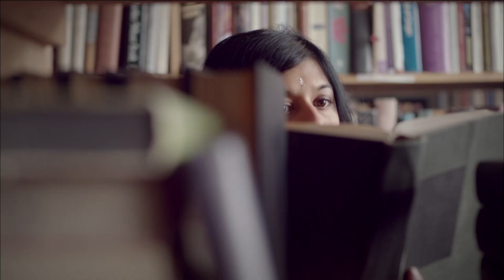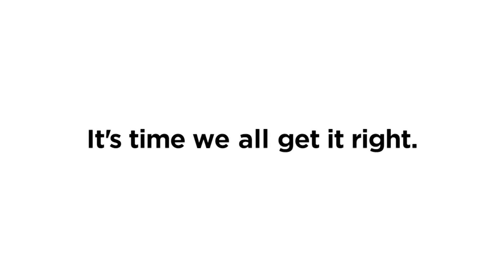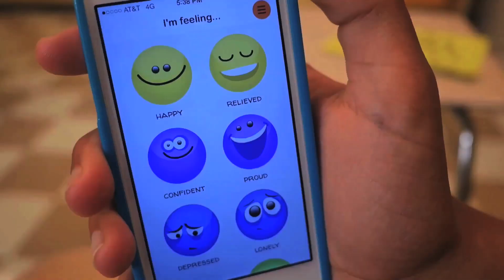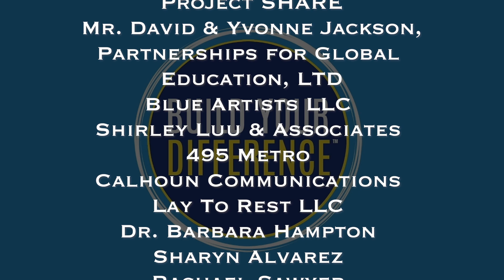Skills to Pay the Bills - Ep-0216- Pierre Walters Discusses Six Ways to Build Your Difference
Pierre Walters shares six simple tips with small business owners on how to eliminate burnout both mentally and physically every day. You can surely Build Your Difference by following these simple instructions. You are watching Skills to Pay the Bills and today's segment of Build Your Difference with our Host Pierre Walters.